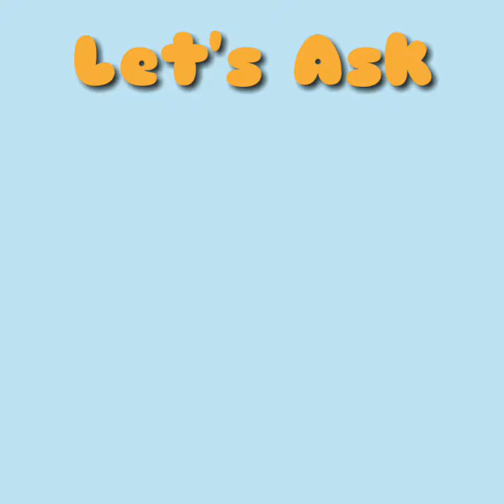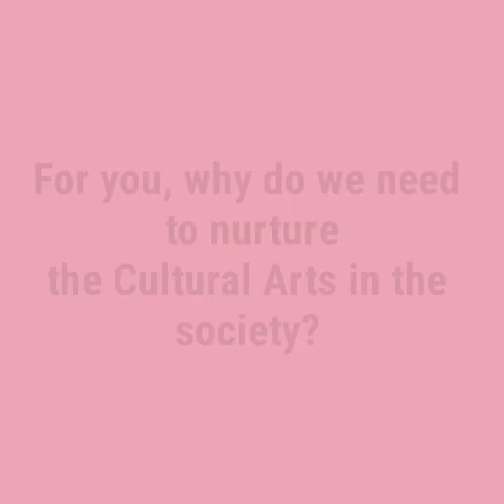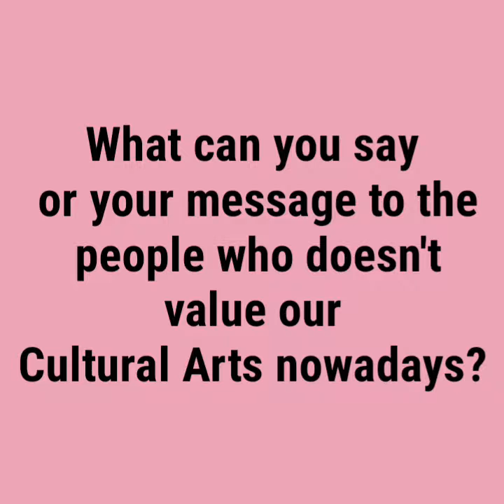Dalagang Filipina- Contemporary Arts